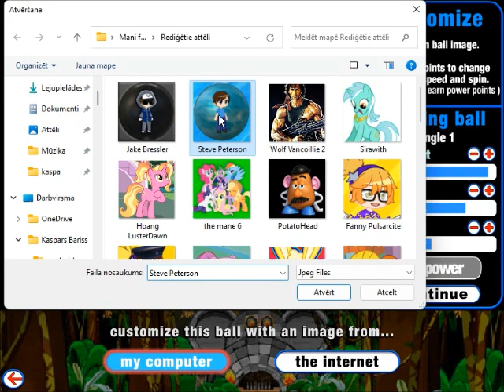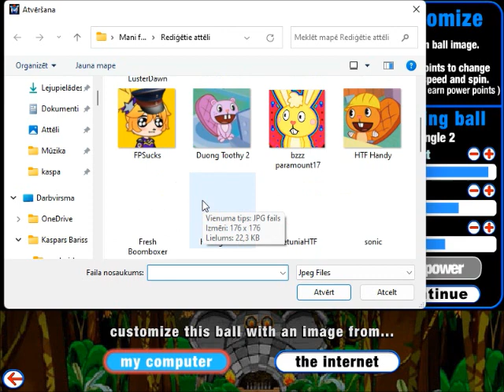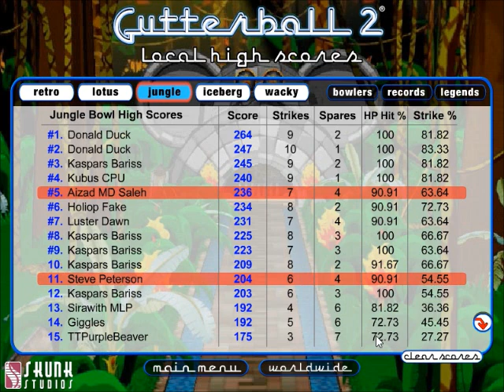GUTTERBALL 2 FRIENDLY CHALLENGE - AIZAD MD SALEH vs STEVE PETERSON